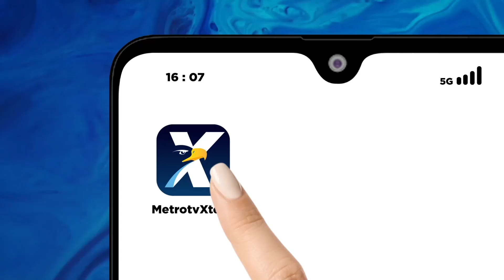4nak Vonis Mati Batang Otak Meninggal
METRO TV - Seorang 4nak bernama Alvaro harus pergi usai divonis mati batang otak setelah operasi amandel. Pihak keluarga berharap ini menjadi kejadian terakhir dan akan menempuh jalur hukum.